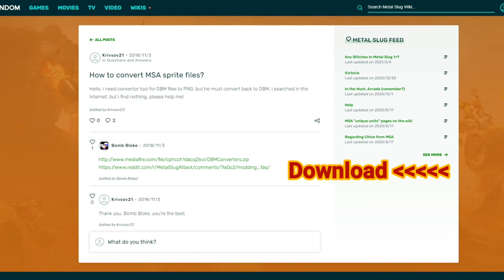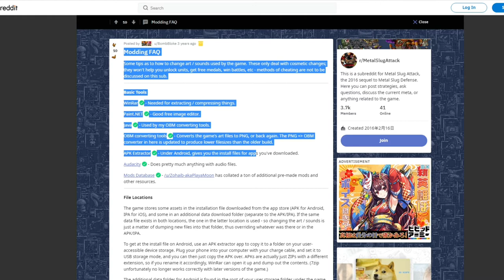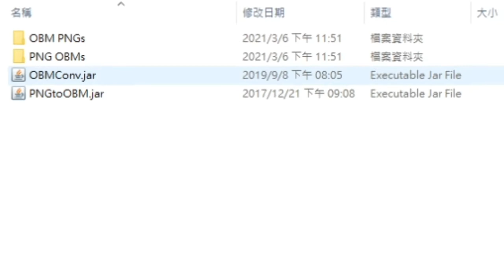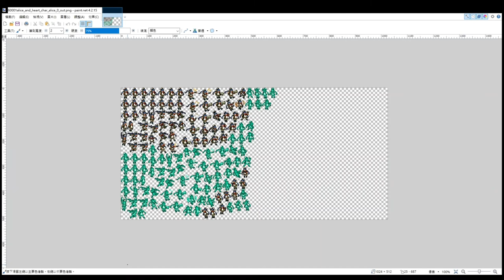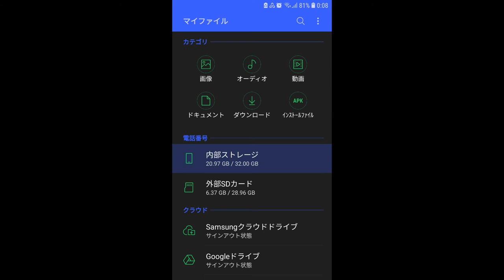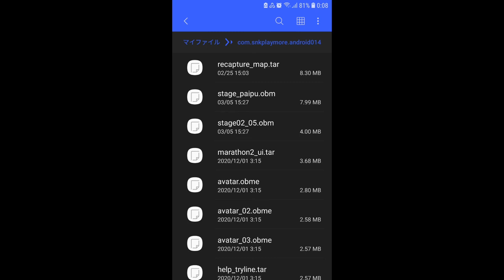Metal Slug Attack Mods Description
Please forgive me if there is a mistake
Recommend a channel professional module author ※yomerocaguamero※